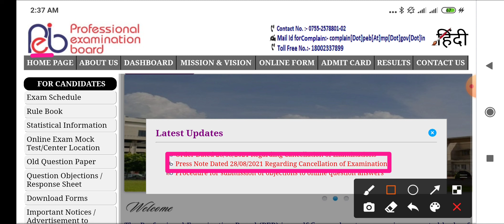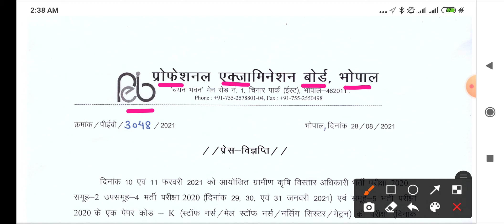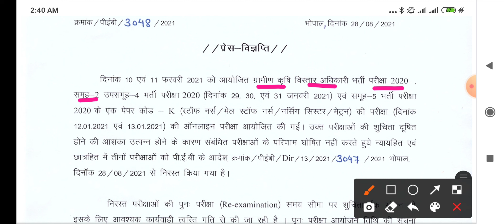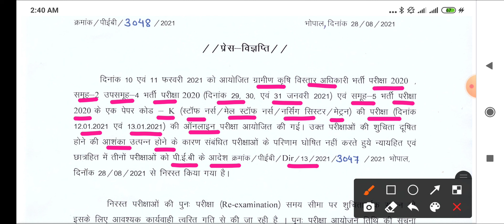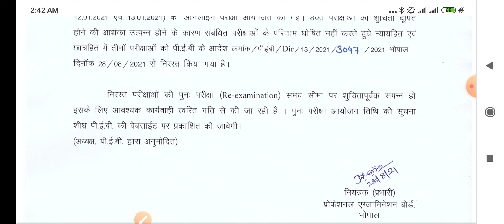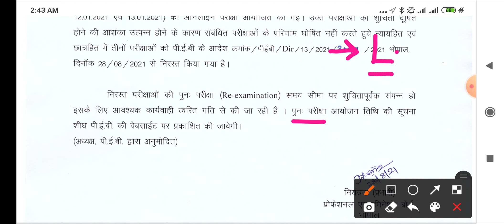Mppeb Mp Group 5 नर्सिंग भर्ती रद्द /RESULT CANCEL- NOTICE जारी - RE- EXAM / दोबारा परीक्षा होगी अब